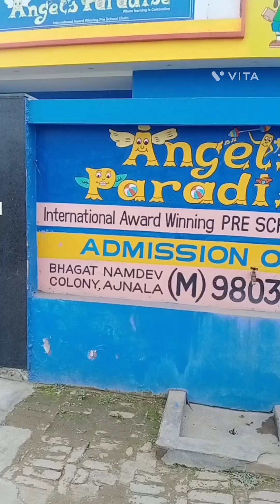ਅਸੀਂ ਗਏ Manreet ਦੇ ਸਕੂਲ ਪੀਟੀ ਮੀਟ ਤੇ # ਤੁਸੀਂ ਵੀ ਦੇਖ ਲਓ Manreet ਦਾ ਸਕੂਲ @ Bir chhina All in one